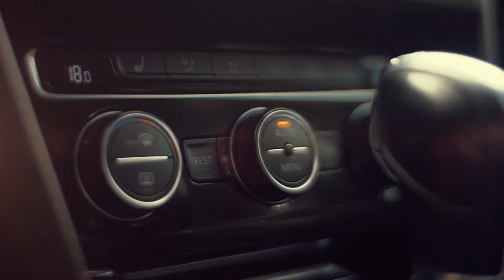Gus Evan Mangalino - Car Achiever ( Volkswagen Passat )